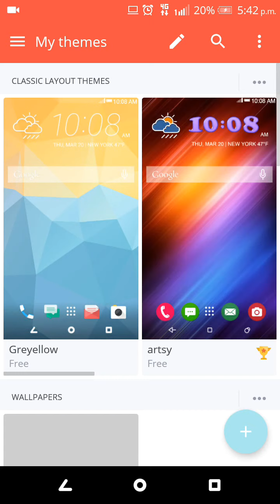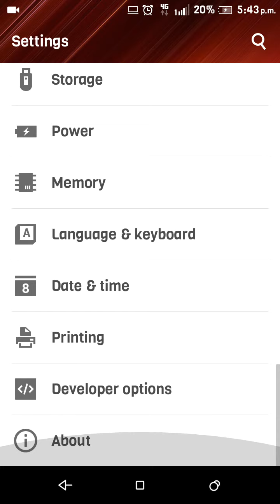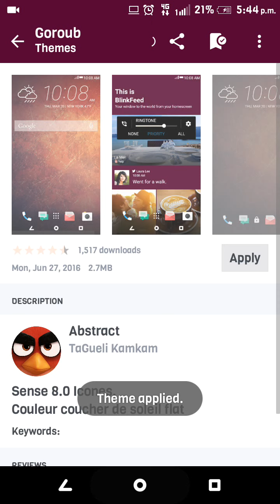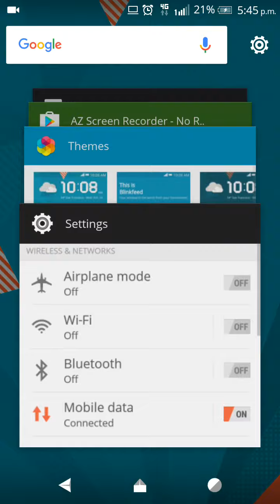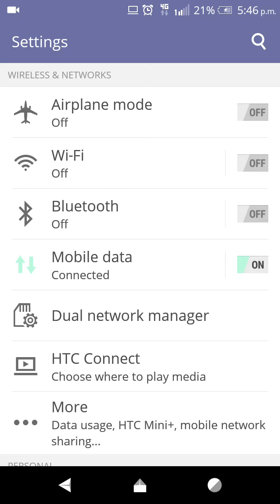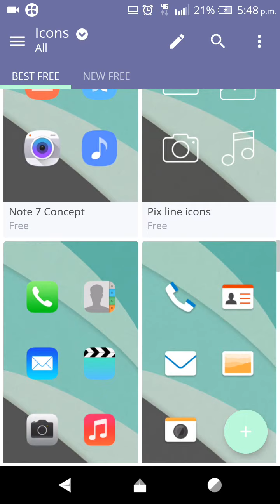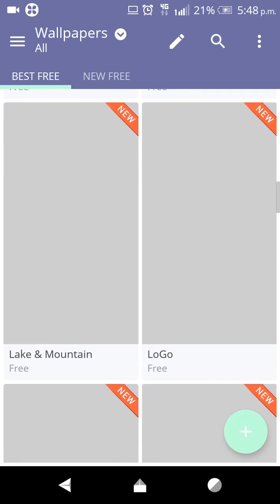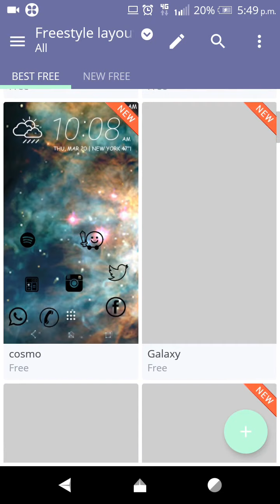HTC Desire 820 Android 6.0 Marshmallow Update !!!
htc 820 marshmallow update in india